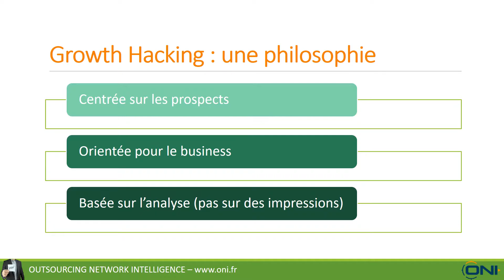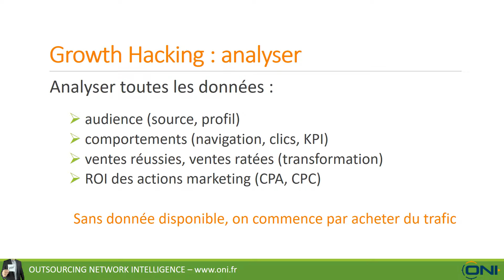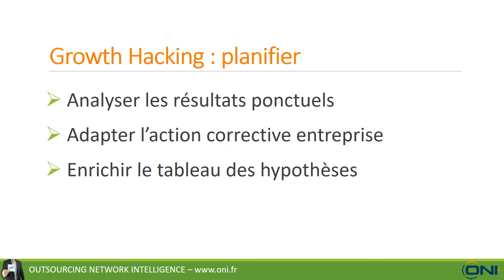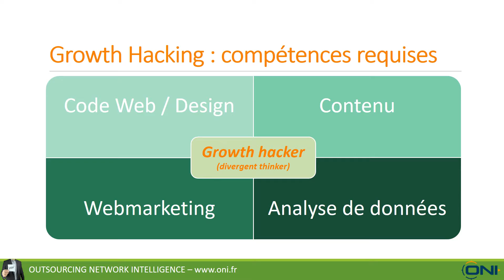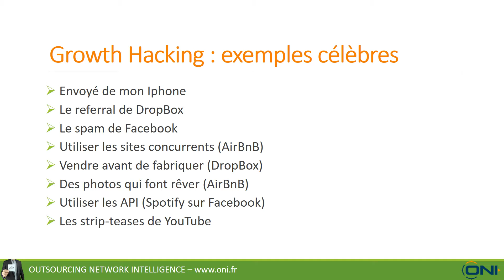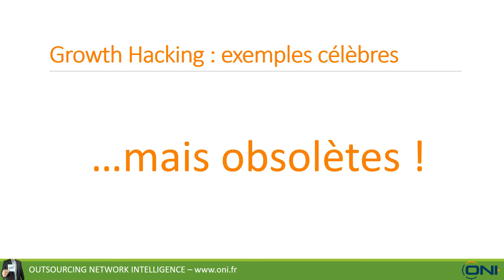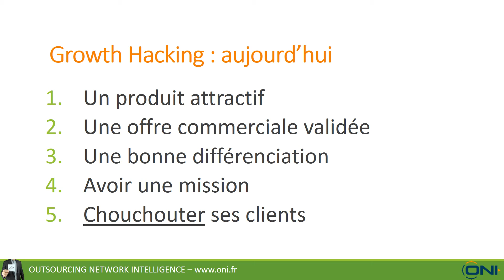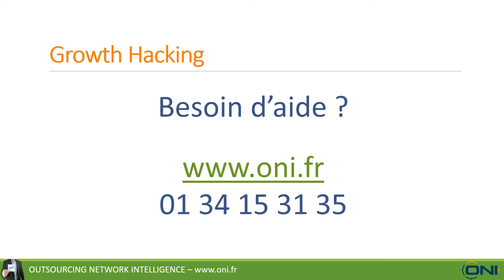WEBMARKETING : QU'EST-CE QUE LE GROWTH HACKING ?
Un petit tour d'horizon du Growth hacking, une philosophie pour booster votre business en-ligne.